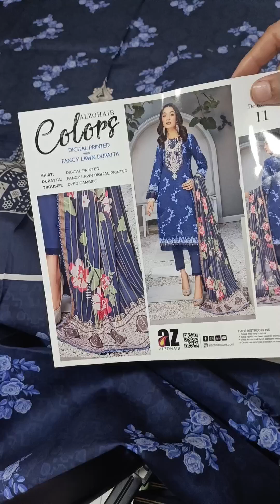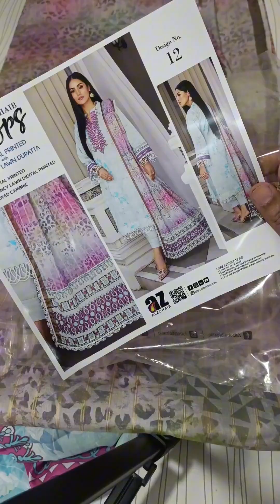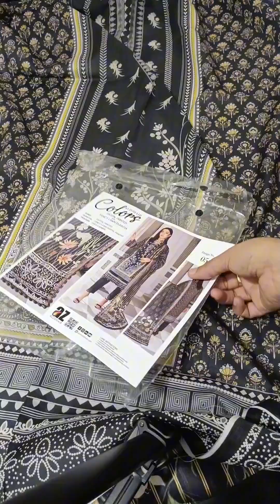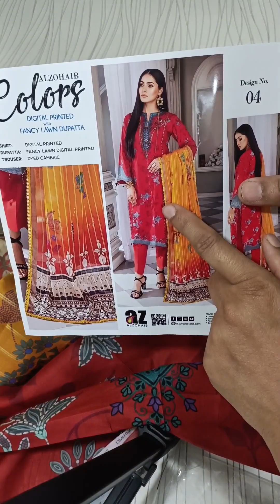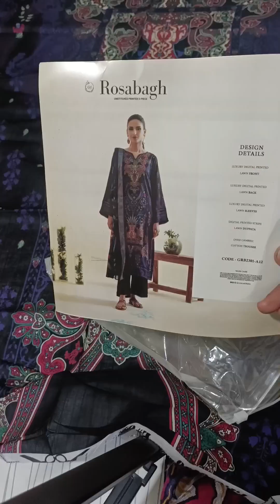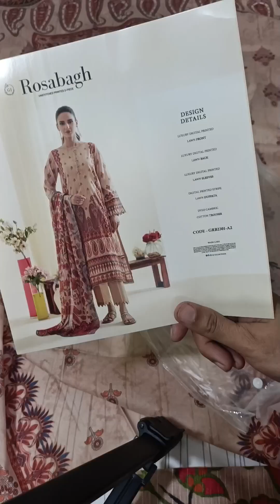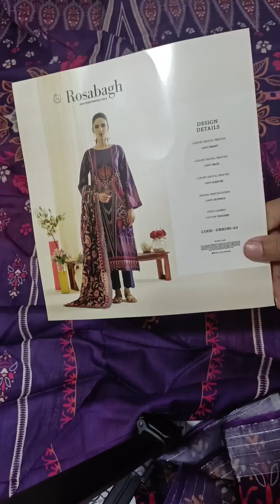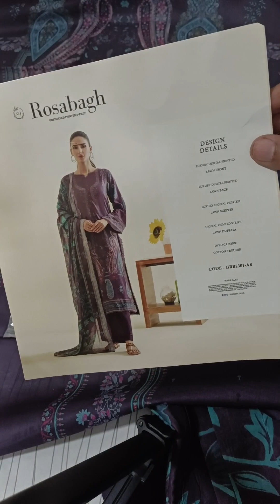Colour by Alzohaib , Rosebagh gull jee lawn beautiful suit